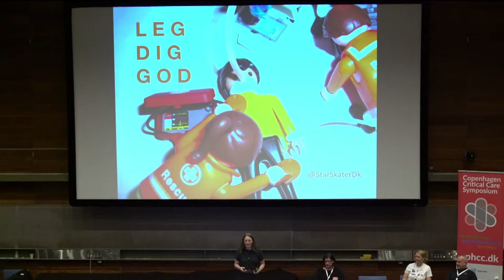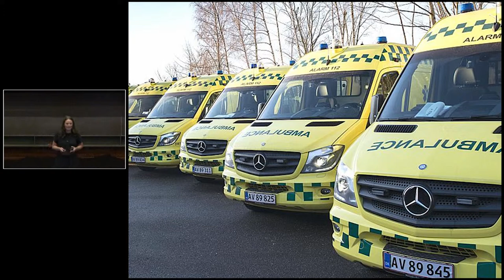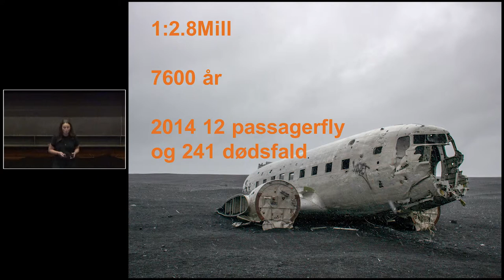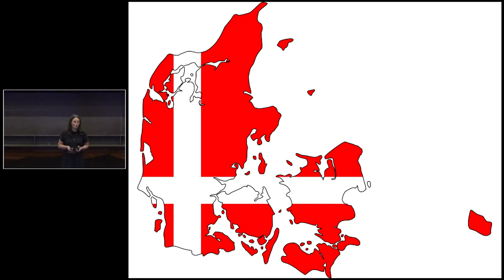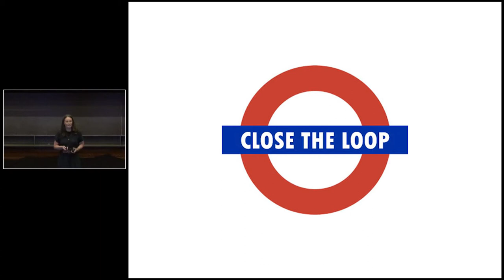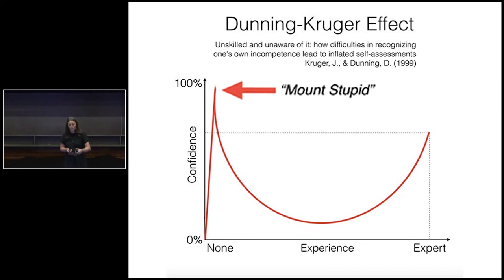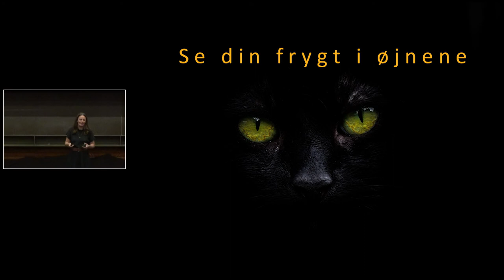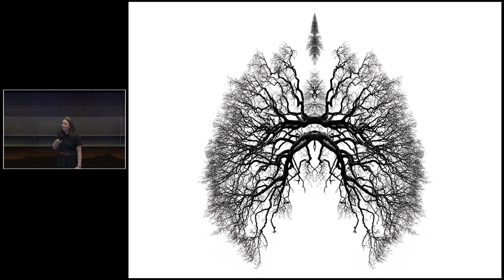Leg dig god | Sandra Viggers | CphCC2018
Sandra Viggers talks about how to achieve excellence using deliberate practice and simulation.

In Danish.